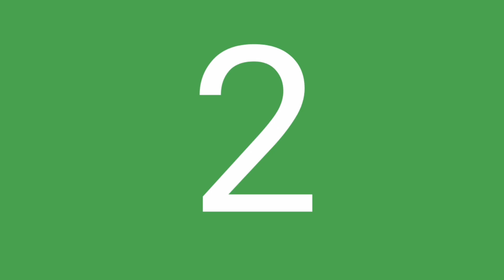Top 8 Malayalee Cricketers Who Played For India/ഇന്ത്യൻ ക്രിക്കറ്റിലെ 8 മലയാളി വേരുകൾ /